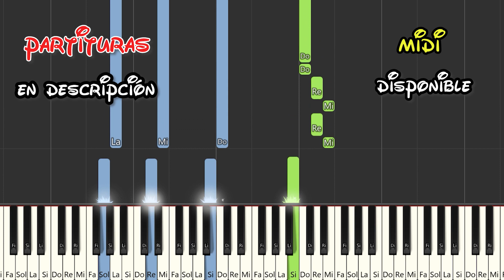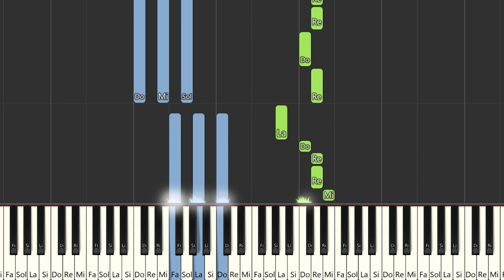Juan Magán, Belinda, Manuel Turizo - Déjate llevar | Piano Tutorial / Partitura / Karaoke / MIDI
Aquí tenéis el tutorial de cómo tocar @JuanMaganTV  , @belinda  , @ManuelTurizoMTZ   - Déjate llevar  con la partitura , el vídeo y el MIDI